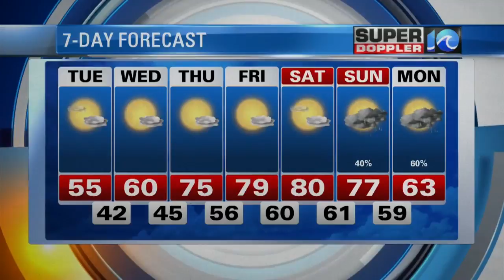Super Doppler 10 Afternoon Update (4/10/18)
Deitra Tate looks at the afternoon forecast for Tuesday, April 10, 2018.